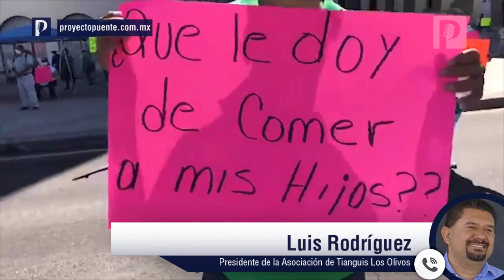O nos mata el contagio o el olvido; no tenemos dinero ni créditos: Tiangueros de Hermosillo